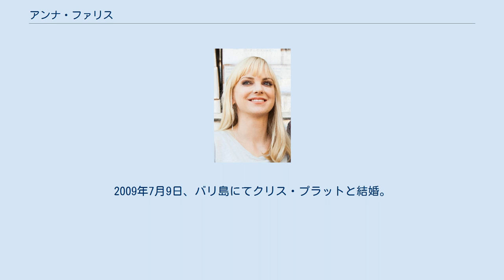アンナ・ファリス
アンナ・ファリス（Anna Faris, 本名: Anna Kay Faris, 1976年11月29日 - ）は、アメリカ合衆国の女優。
 ワシントン州シアトル出身。
スペイン、アイルランド、スコットランドの血を引いている。
 幼い頃から演技に興味を抱き、9歳のときにシアトルのレパートリー劇団で初舞台を踏む。
ワシントン大学を卒業後、ロンドンに渡り演劇を学ぶ。
1999年低予算ホラー映画『バレンタイン・デイ』で映画デビュー。
 翌年、2000年にキーネン・アイヴォリー・ウェイアンズ監督によるパロディ・ホラー・コメディ『最終絶叫計画』のヒロイン、シンディ・キャンベル役に抜擢されブレイク。
その後もこの『絶叫計画シリーズ』にシンディ役で出演し彼女の代表作になった。
 また、人気シリーズ『フレンズ』では、チャンドラーとモニカが引き取る双子の生みの親を演じている。
 2004年ベンジャミン・インドラと結婚するが2007年4月に離婚申請。
ベンジャミンに90万ドル、不動産、映画、テレビのロイヤリティーを分けることで合意し、2008年2月に離婚成立した。
2009年7月9日、バリ島にてクリス・プラットと結婚。
2012年8月に第一子となる長男ジャックが誕生した。
2017年8月6日に破局したと発表。